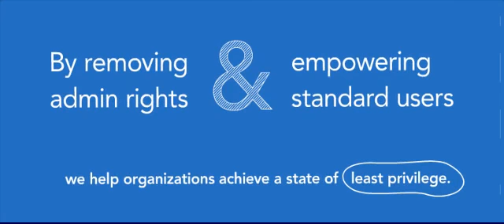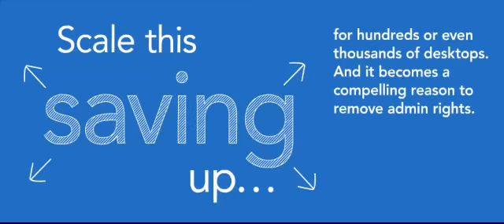Avecto - World Leader in Windows Privilege Management